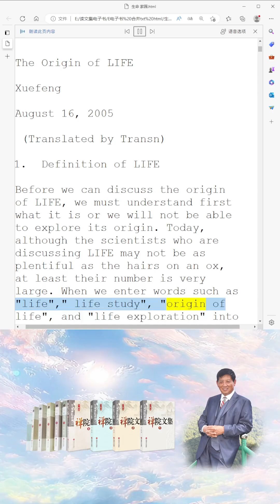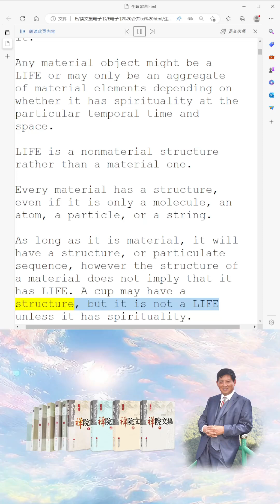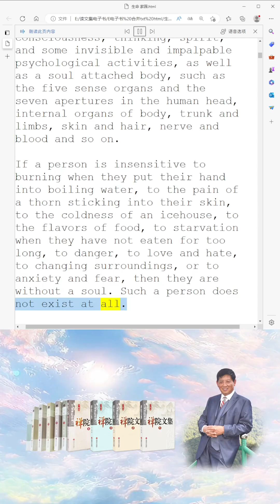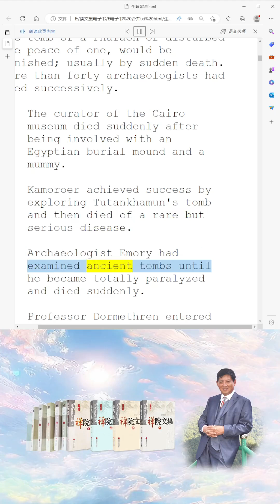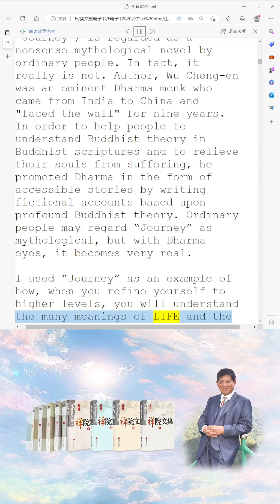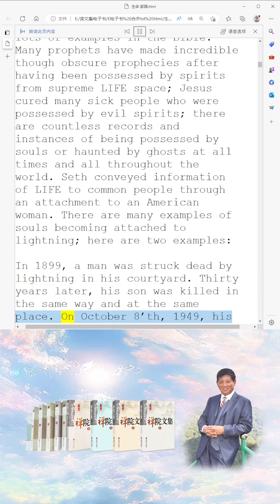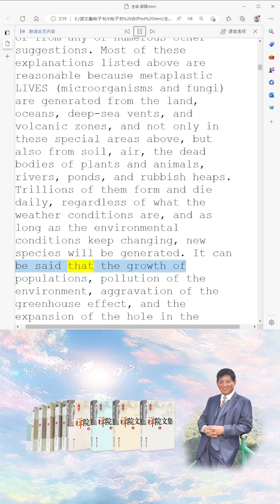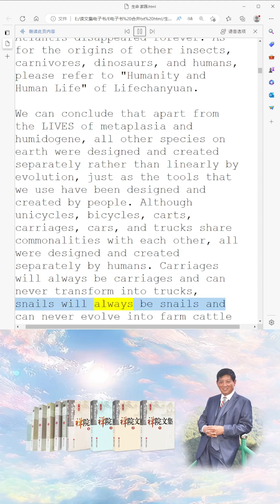The Origin of LIFE